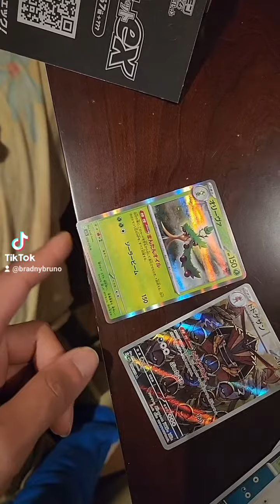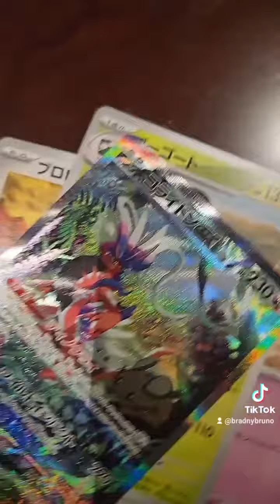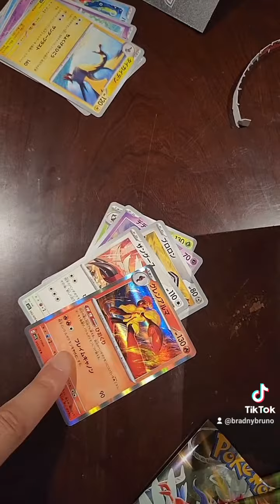ON A CHOPPÉ UNE DEUXIÈME KORAIDON?! +200$$ Booster Box Pokemon Scarlet/Violet FR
Après avoir eu la Mimosa/Myriam SAR, on a sorti 2 KORAIDON de suite! Incroyable !